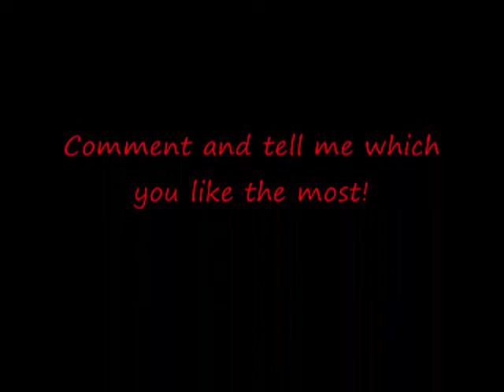10 Favorite Breakdowns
Here's a few of my favorite breakdowns from a variety of genres, metalcore, electrocore, and deathcore.